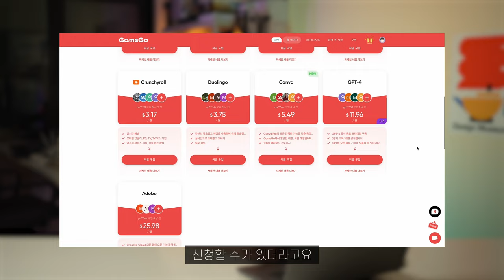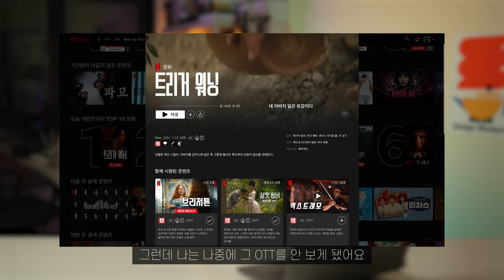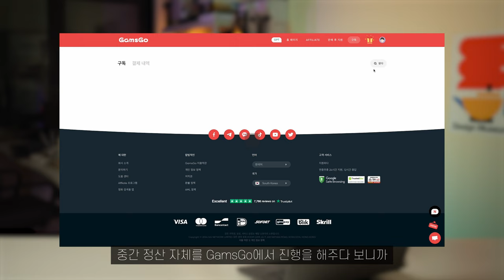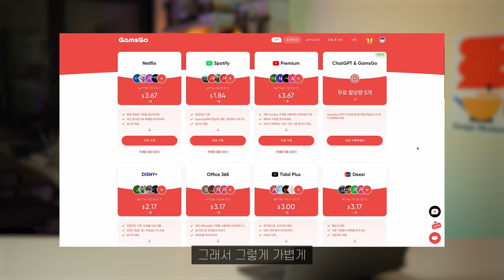[리뷰] 지금 바로 커피한잔으로 넷플릭에서 파묘를 볼 수 있는 방법: OTT 계정공유 서비스 GamsGo 추천 | 유튜브프리미엄 듀오링고 캔바 ChatGPT 디즈니플러스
OTT를 저렴하게, GamsGo에서 추가할인 받고 이용해보세요!
* 프로모션 코드:TWB9D
넷플릭스,유튜브 5% 할인, 그외 3% 할인받을 수 있어요!